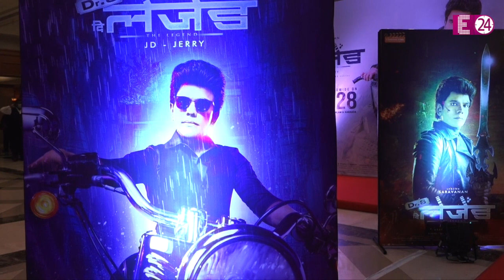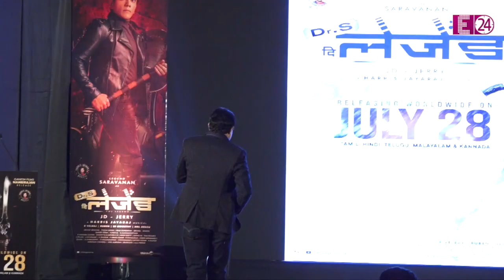फिल्म द लेजेंड के ट्रेलर लौंच पर पहुंची Urvashi Rautela और कई सितारें